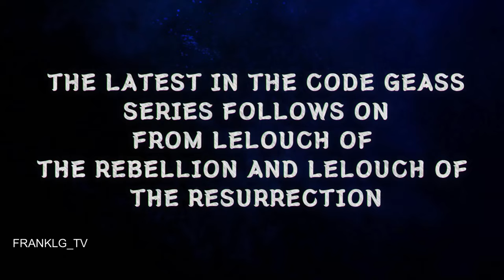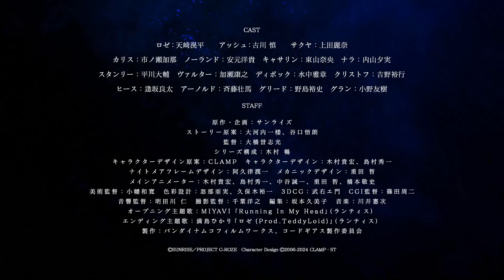Code Geass: Rozé of the Recapture Trailer SUBTITULADO [HD] Star+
Únete al canal para recibir notificaciones de los próximos vídeos. SINOPSIS:- Que se enciendan las chispas de la rebelión

Code Geass: Rozé of the Recapture (2024) Trailer SUBTITULADO
Code Geass: Rozé of the Recapture (2024) Trailer SUBTITULADO EN ESPAÑOL